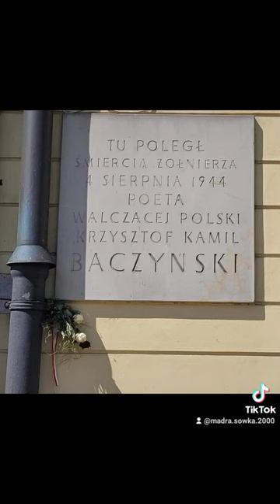Rocznica śmierci Krzysztofa Kamila Baczyńskiego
79 rocznica śmierci Krzysztofa Kamila Baczyńskiego (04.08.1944)

PAMIĘTAMY ✌️🇵🇱🤍❤️📝🖋️🕯️🙏